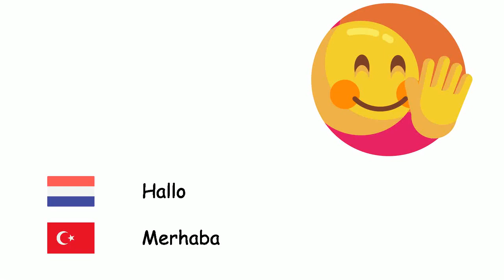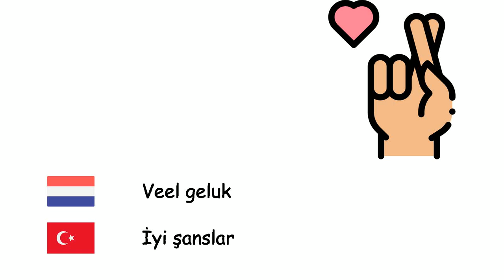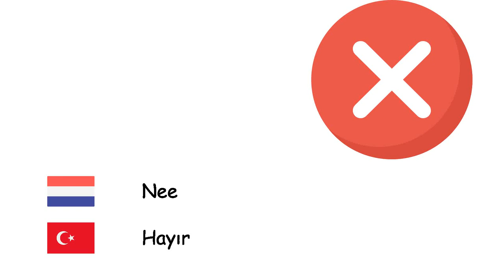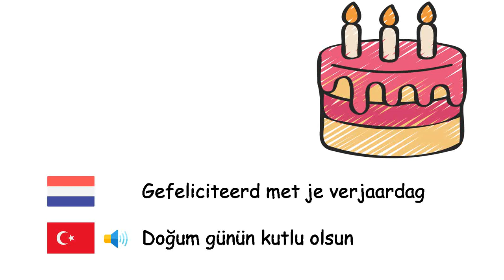Gangbare uitdrukkingen (Turks) (nl-tr)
Fone TV
nl-tr-27
Yaygın İfadeler (Türkçe)
Hallo - Merhaba
Goedemorgen - Günaydın
Goedemiddag - İyi günler
Goedenavond - İyi akşamlar
Goedenacht - İyi geceler
Hoe gaat het met je? - Nasılsınız?
Dank je - Teşekkürler
Hartelijk bedankt - Çok teşekkür ederim
Aangenaam kennis te maken - Tanıştığımıza memnun oldum
Tot later - Sonra görüşürüz
Tot ziens - Hoşça kal
Welkom - Hoş geldiniz
Eet smakelijk - Afiyet olsun
Veel geluk - İyi şanslar
Excuseer me - Afedersiniz
Het spijt me - Özür dilerim
Ja - Evet
Nee - Hayır
OK - Tamam
Beterschap - Geçmiş olsun
Alsjeblieft - Lütfen
Geen probleem - Sorun değil
Waar kom je vandaan? - Nerelisin? (informal)
Hoe heet je? - Adınız nedir?
Help me - Yardım edin
Gefeliciteerd met je verjaardag - Doğum günün kutlu olsun